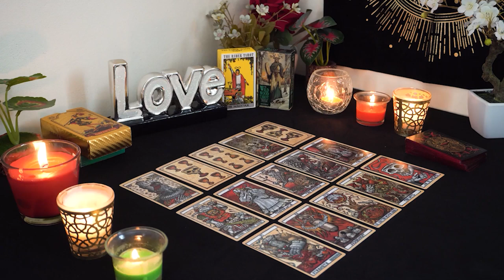ARIES💘 They Are Falling Hard For You But They Are Cautious. Aries tarot Love Reading